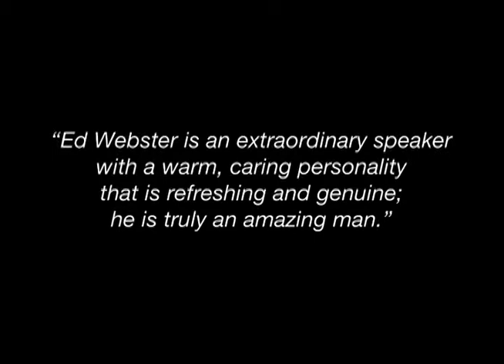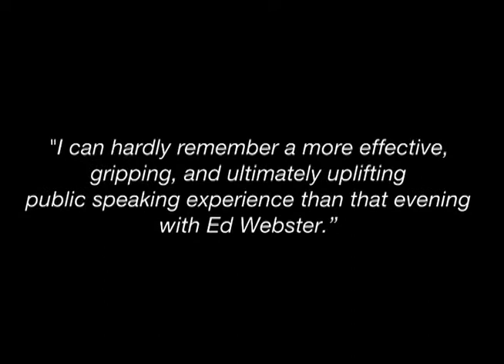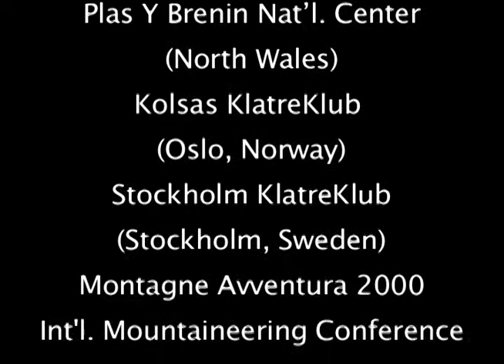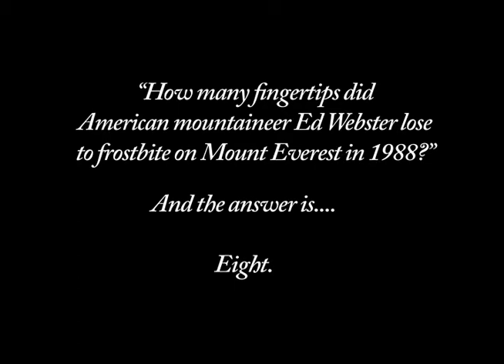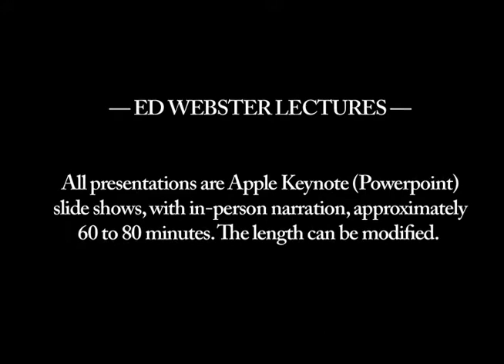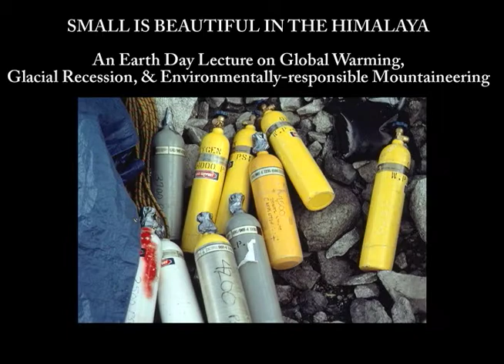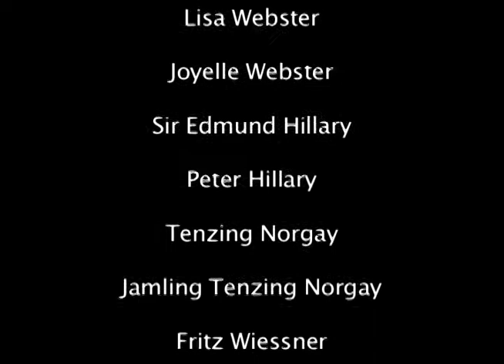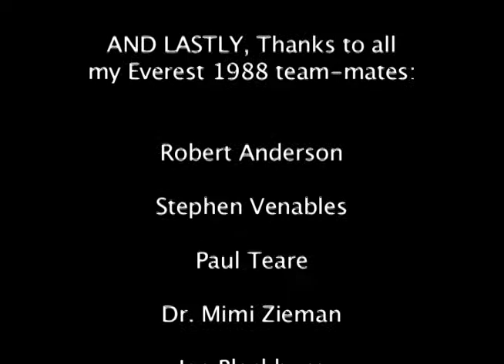Everest The Really Hard Way No 02 Radios Sherpas Ed Webster Lecture + Bio 2 of 2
American mountaineer, author, lecturer, and photographer Ed Webster and his 3 partners accomplished the Ultimate Climb up Mt. Everest in 1988. A New Route up Mt. Everest, done with no bottled oxygen, radios, or Sherpa assistance. Webster's photography and writing is widely acclaimed—for over 30 years he has lectured worldwide, at schools and outing clubs, headlined at corporate events—even once lectured on a North Sea Oil Platform! To be directed to the Kindle eBook of Webster’s 5-Star reader-rated Mt. Everest book, Snow in the Kingdom, Ed Webster’s website is

Ed Webster's illustrated lectures have delighted audiences of every background, interest, and age level. His most sought-after presentation is, not surprisingly, Everest The Really Hard Way, My Storm Years on Everest. But Webster is also an Arctic and Antarctic Historian. He lectures widely, too, on the thrilling era of The Great Explorers of the Golden Age of Exploration, from approximately 1880 to 1930. What makes Ed Webster's historical lectures so novel, education, and enjoyable is not just Ed's wide canvas of knowledge, but that his talks are illustrated using the Explorer's OWN photographs—the original, archival pictures themselves—images that Webster has researched and discovered.

His lecture on the Races to the North & South Poles describes the exploits of Norwegian Fridtjof Nansen, Americans Robert Peary, Matthew Henson, and Frederick Cook, British explorer Captain Robert Scott, and Norwegian Roald Amundsen.

Surviving Antarctica, Shackleton's Legendary Endurance Expedition, details what many believe is the greatest survival epic of all time: Sir Ernest Shackleton's Imperial Trans-Antarctic Expedition (1914-16), when his ship, Endurance, trapped in the sea ice, was crushed and sank, leaving Shackleton's entire crew marooned on the pack ice—which then melted. See Wikipedia for the rest—or email Ed !

The Unsolved Mt. Everest Mystery of Mallory & Irvine analyses the still-unsolved disappearance and deaths of British climbers George Mallory and Andrew Irvine near the summit of Mt. Everest in 1924: the Himalaya's, and mountaineering's, most infamous and perplexing mystery.

Ed Webster’s 5-Star rated autobiography is Snow in the Kingdom, My Storm Years on Everest. Chronicling all 3 of Webster's Mt. Everest expeditions in total, to a different side of Everest on each trip, to Nepal and twice to Tibet, Snow in the Kingdom has secured its place as an "Everest classic." Its compelling personal narrative is beautifully illustrated by 100 pages of color photographs, plus a multitude of B&W photos carefully positioned to match the text on every single page. See Amazon's "Preview the Book" for examples.

To the present day, Ed Webster and his 1988 International Everest Expedition from America, Canada, and England—Robert Anderson and Ed Webster, Paul Teare, and Stephen Venables—are still the smallest team to achieve the first ascent of one of Mt. Everest’s 15 primary routes. Four friends welded together in a unified quest to ascend the world's tallest mountain in the very best possible style.

It almost doesn't sound true, does it ? It was, and it is: check out the Everest history books and Wikipedia. This is Everest The Really Hard Way, and Snow in the Kingdom.